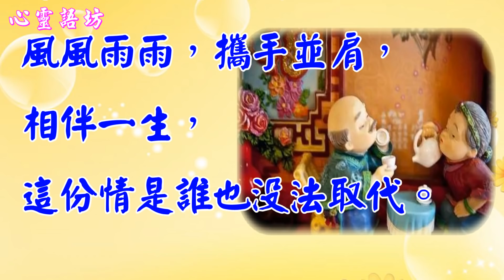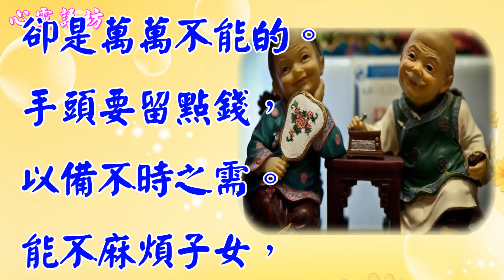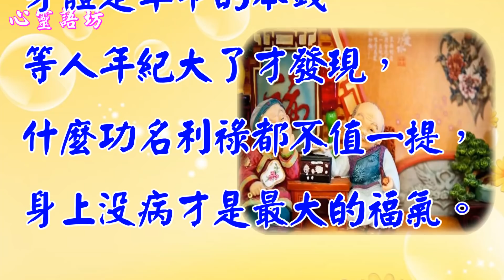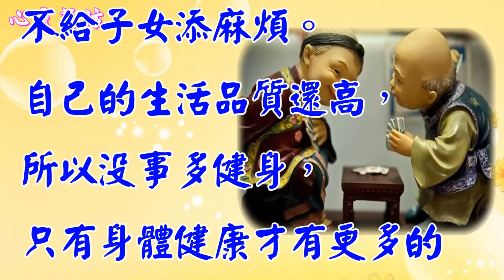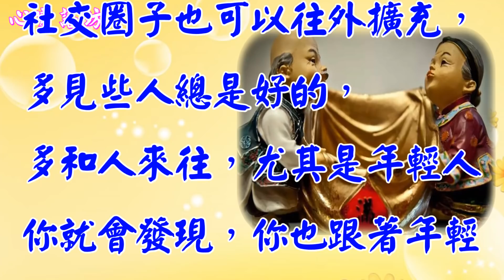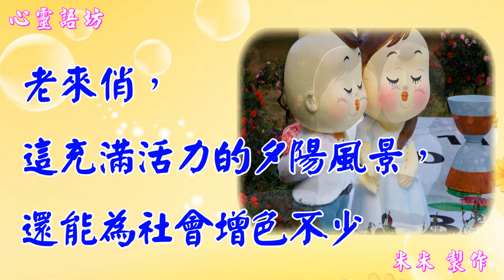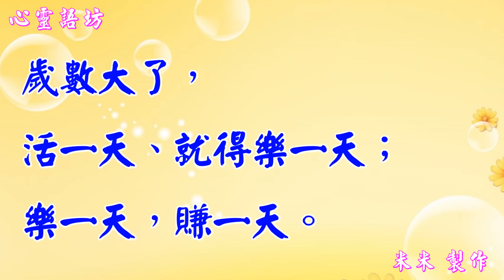人老了，一定要給自己留七張底牌，太常重要了!非看不可!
老伴老伴，老來相伴。
青蔥年華到白髮蒼蒼，
風風雨雨，攜手並肩，
相伴一生，這份情是誰也沒法取代。

該花的錢要花，別捨不得。
該做的事要做，別留遺憾。
心裡快樂，身上自然沒病。

歲數大了，
活一天、就得樂一天；
樂一天，賺一天。